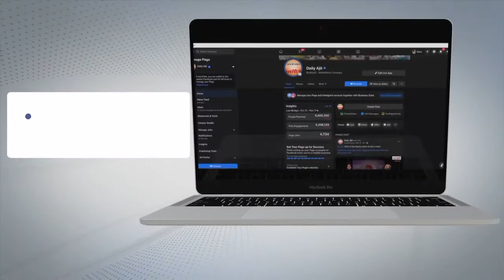Christmas मौके Kolkata के Church में मध्यरात्रि की गई सामूहिक Prayer